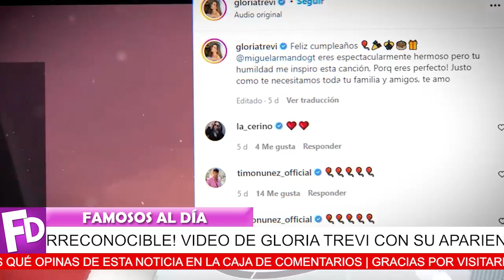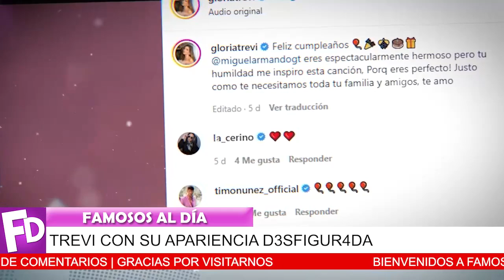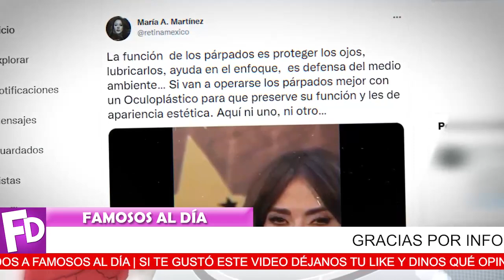😱🔥 𝗡𝗜 𝗧𝗘 𝗜𝗠𝗔𝗚𝗜𝗡𝗔𝗦 Como Le Quedo 𝗟𝗔 𝗖𝗔𝗥𝗔 a Gloria Trevi / 𝗣𝗢𝗥 𝗖𝗨𝗟𝗣𝗔 𝗗𝗘𝗟 𝗩𝗜𝗦𝗧𝗨𝗥𝗜 ⛔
Arrepentida Gloria Trevi Para Nada Se Esperaba Esto. TRAS ESTE ARREGLITO ESTETICO

¡ BIENVENIDOS ‼️
chismes de farandula
escandalos
De primera mano
noticias
famosos mexicanos
mexico
el gordo y la flaca
estados unidos
farandula 2021
entretenimiento
farandula mexicana
chismes de famosos 2021
ventaneando
famosos
un nuevo dia
espectaculo
Hoy